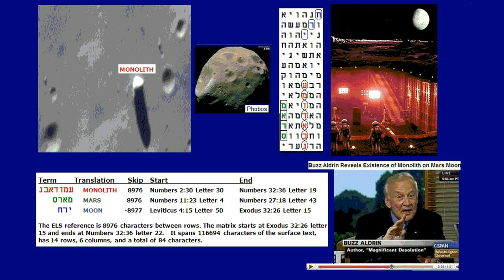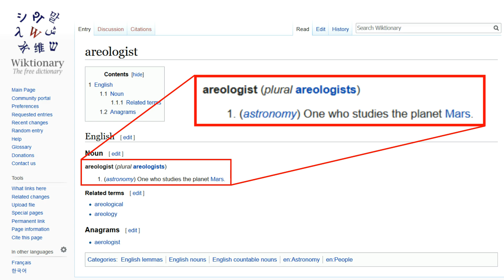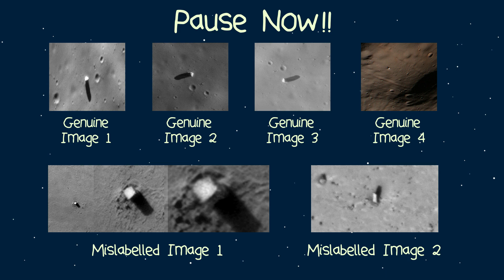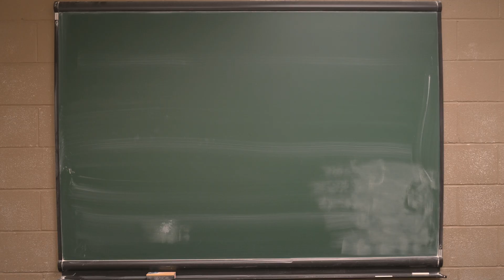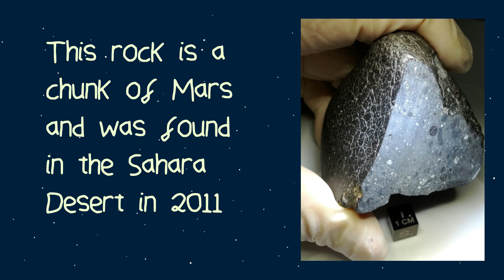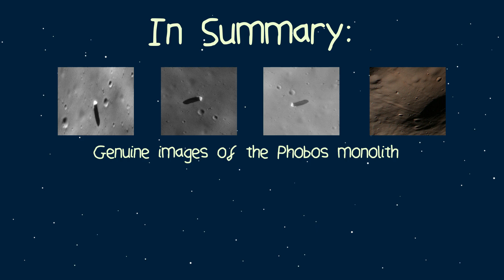Debunking the Phobos Monolith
This video talks about the Phobos Monolith and, more importantly, what's real and what's been misunderstood.

Several Images on the phobos Monolith have been processed by Dr Paolo C. Fienga and his team and can be found

Links for your own Investigation

Name of Image: SP255103
Satellite Used: MGS (Mars Global Surveyor)
Camera Used: MOC (Mars Orbital Camera)
Click on the URL above and scroll to find the image to find the Phobos Monolith. If you are having trouble locating it, I’ve highlighted it

Name of Image: SP255103 (treated)
The Italian Planetary Foundation took the image described above (SP255103) and did their own enchantments on it, changed the light levels and created a 3D map of the monolith based on its shadow. The image in the URL above has been shared countless times but rarely is it credited back to the original source.

Name of Image: PIA04746
This is quite a simple image of the monolith and a small photo. It’s been highlighted in the NASA Photojournal due to the interest of the monolith, yet they only refer to it as a boulder in the photos description.

Satellite Used: MRO (Mars Reconnaissance Orbiter)
Camera Used: HiRISE (High Resolution Imaging Science Experiment)
To view this particular image, go to the website above and scroll down to the section that’s called “IRB Color”. This section contains two links to high resolution images of Phobos, click on the one title PSP_007769_9010 - this will open the image up in your browser. If you have trouble locating the monolith on the photo (it is quite big) I have highlighted the location of it

Mislabelled Images

In order to view these images, you will need to download a piece of software called HiView. It was developed by the University of Arizona to view the images taken by HiRISE.

This mislabelled image of the monolith is taken from a photo of the Martian surface called “Monitoring Short Temporal Change in Dust Devil Tracks”

You will need to download a certain copy of this image and then open it using the HiView program. It’s a massive file (1220 MB) and is found under the “JP2” section - you will need to download the image called “Black and white map-projected (1220MB)” - click on the hyperlink for “map-projected (1220MB)” to download the image directly.

When you open the image, it will be like looking for a needle in a haystack when you try to find the mislabelled monolith. That’s why I’ve put this imgur album what will help you find the mislabelled monolith. for the highlighted location.

This mislabelled image of the monolith is taken from a photo of the Martian surface called “Boulders and Layers in Canyon”. Its image is of the Mars Monolith that is often confused for the Phobos Monolith

You will need to download a certain copy of this image and then open it using the HiView program. It’s a massive file (675 MB) and is found under the “JP2” section - you will need to download the image called “Black and white map-projected (675 MB)” - click on the hyperlink for “map-projected (675 MB)” to download the image directly.

I’ve put together an imgur album to help you locate the Mars Monolith. for the highlighted location.